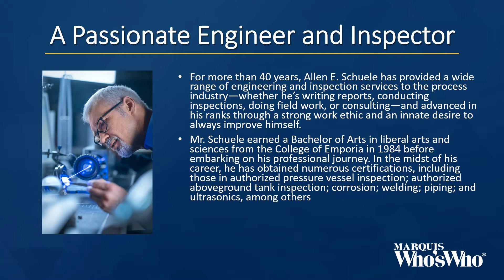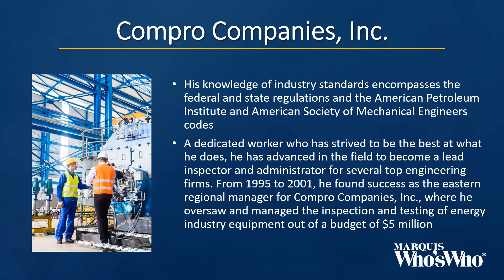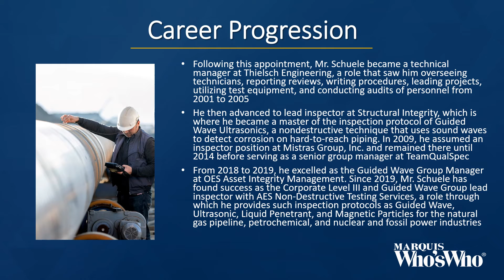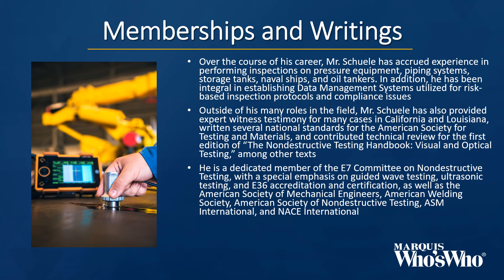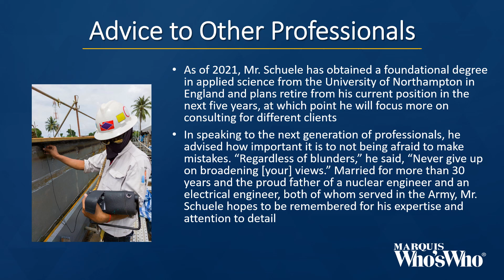Allen Schuele Explores His Fascination with Non-Destructive Testing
For more than 40 years, Allen E. Schuele has provided a wide range of engineering and inspection services to the process industry—whether he’s writing reports, conducting inspections, doing field work, or consulting—and advanced in his ranks through a strong work ethic and an innate desire to always improve himself.